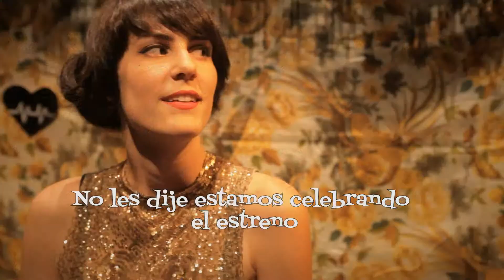Cutty Flam - “Tendremos una Fiesta” - Burger Records estreno de casete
El grupo Cutty Flam esta organizando una fiesta para celebrar algo muy especial en septiembre, ¿qué puede ser?

Nuevos Videos cada Mes!

La Banda es:
Cutty - Guitara / Vox
Bang Bangs - Bajeria/ Vox
Chewy Lewy - Bajo
Sneaky B - Tenor Saxophone

¡Sigan a la banda!